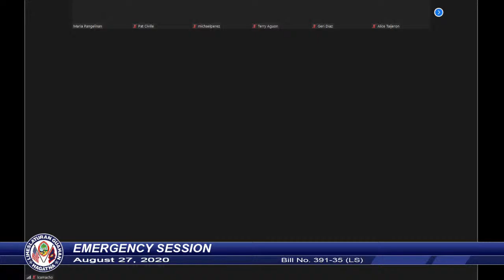35th Guam Legislature Emergency Session - August 27, 2020 AM Pt.2